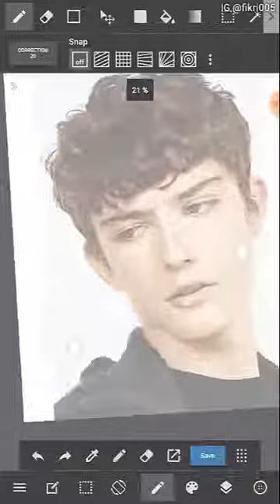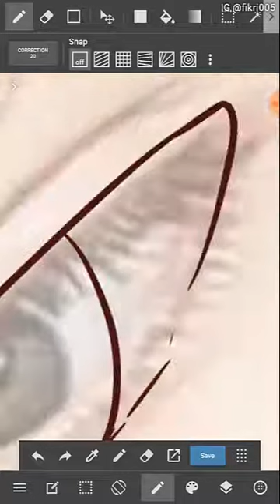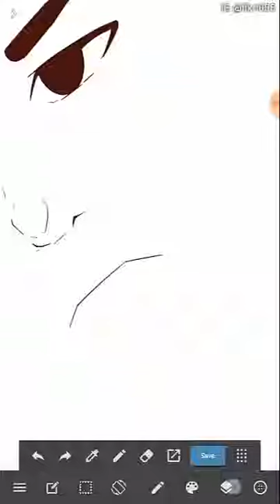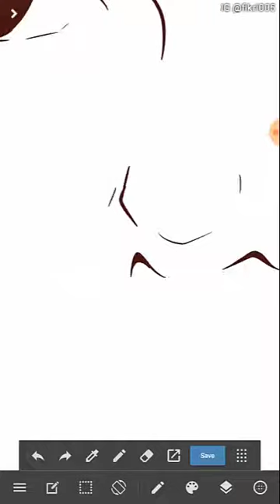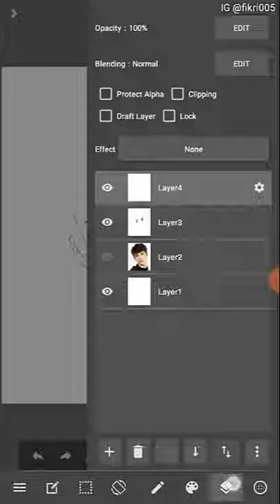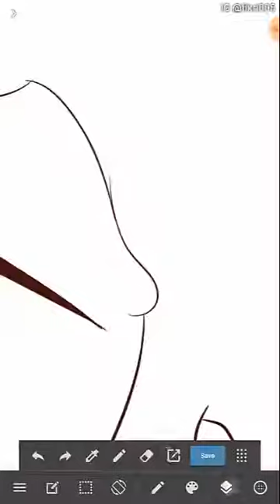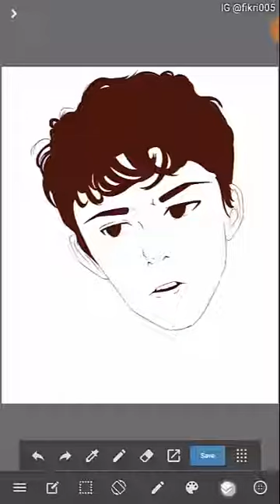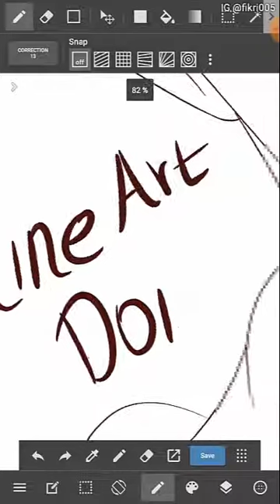membuat foto menjadi kartun di medibang paint android part1